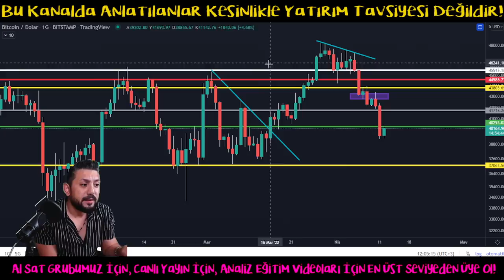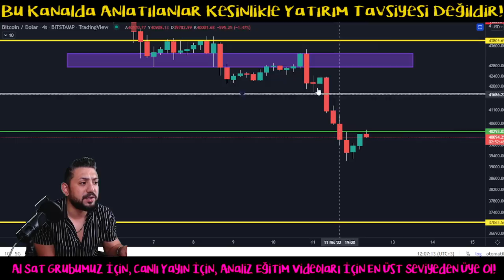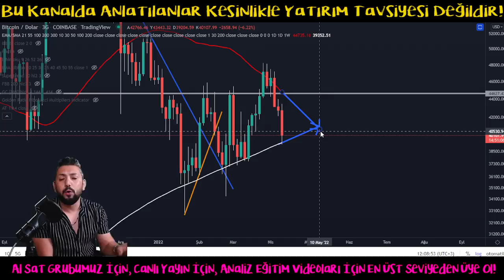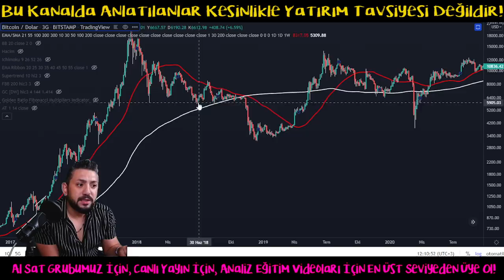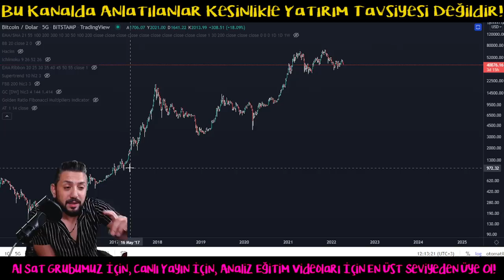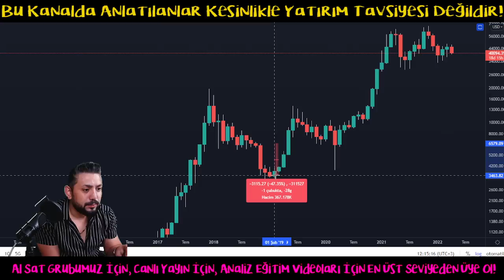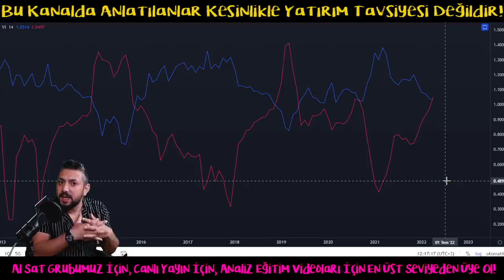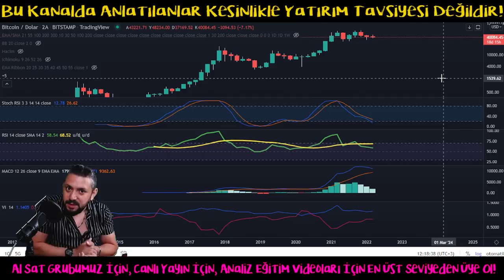Bitcoin Analiz - Mayıs Ayinda Bizi Bekleyen Tehlike! Startejim Ne Olacak? Btc Teknik Analiz Forex